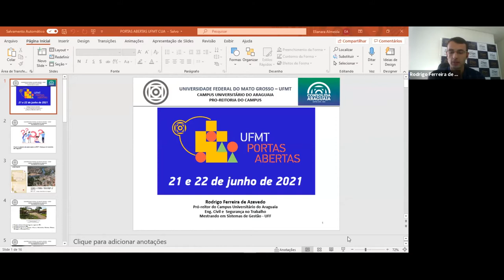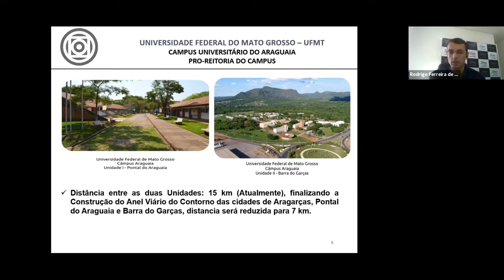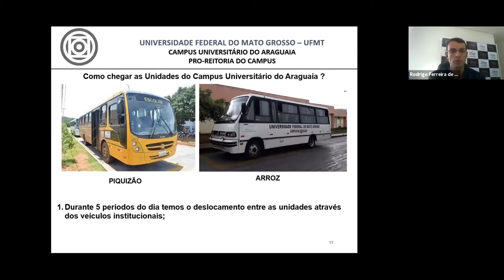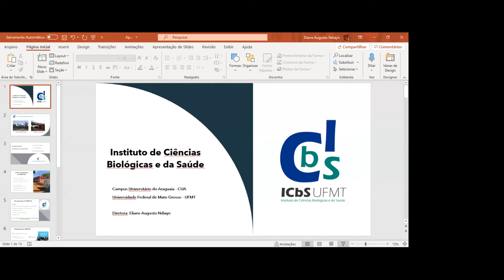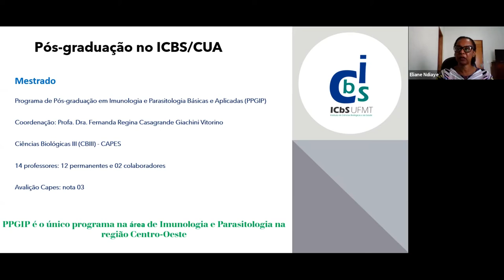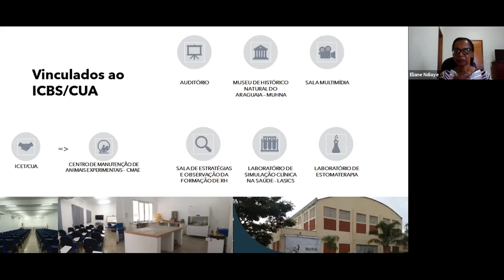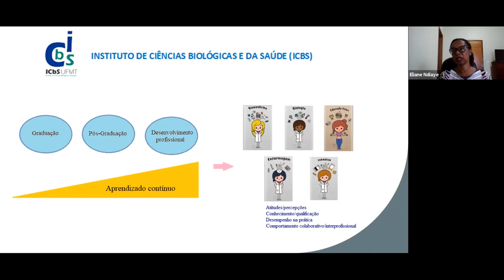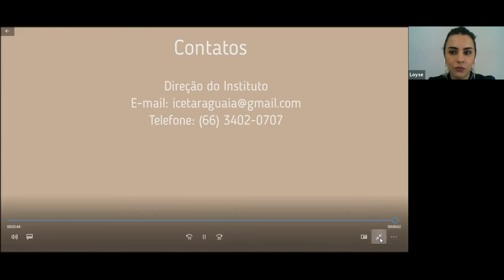Apresentação Campus Araguaia